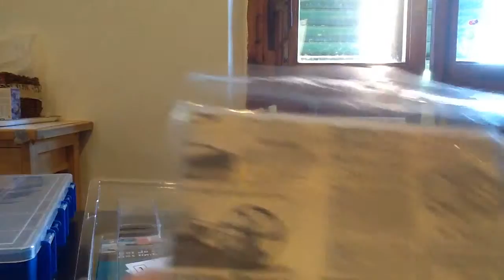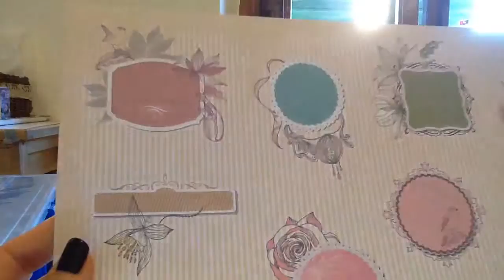Video acquisti!!!!!!!!!!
Acquisti fatti al mercato,sul sito aliexpress e alla Lidl!